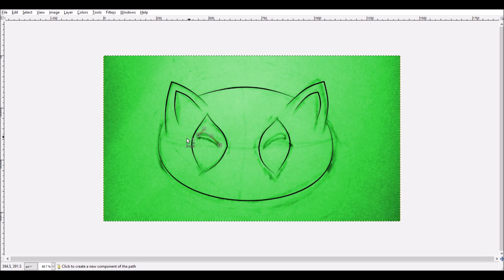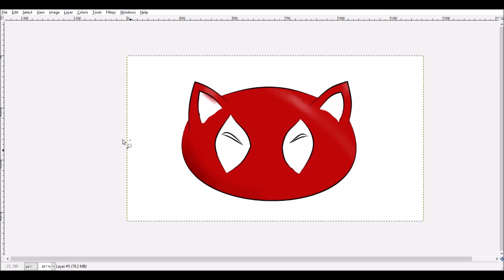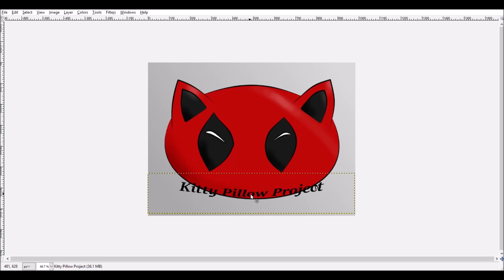Kittypool drawing timelapse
This is a timelapse of a drawing of a kitty dressing up as one of their favorite characters. I started with a pencil sketch, which was scanned and finished in Gimp.

Music Credits
Introduction: Runaway Development